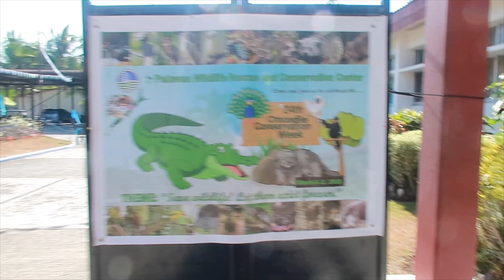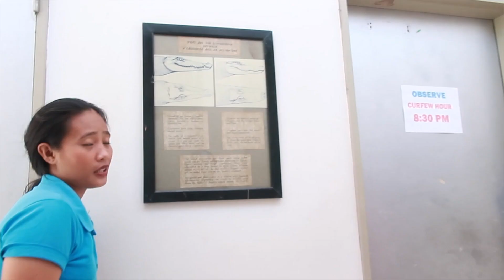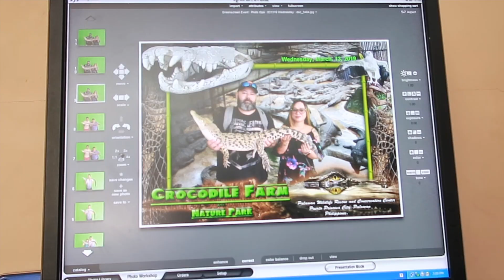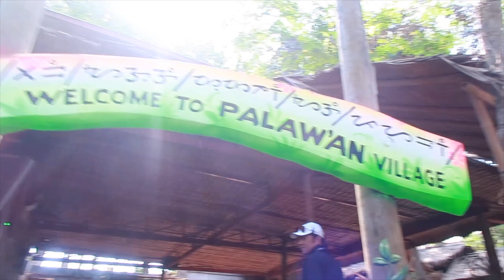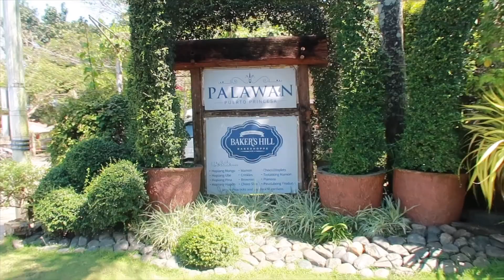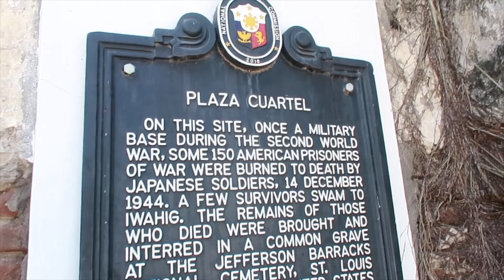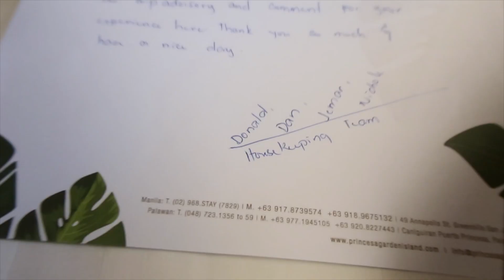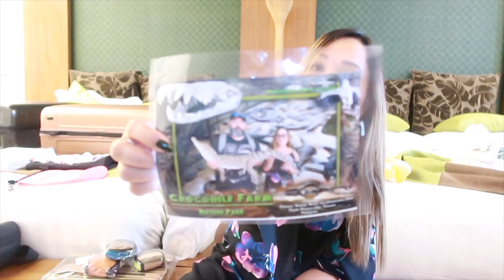CITY TOUR PUERTO PRINCESA PALAWAN | PHILIPPINES TRAVEL VLOG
Please Don't be shy to comment and let me know your opinion to my vlog. Let me know also if you want me to do something or ask something about me.

GodBless...